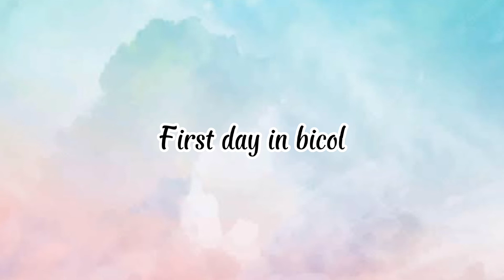After 3 Years Nakauwi Din Ng Bicol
Thank you for having time visiting my YouTube Channel..